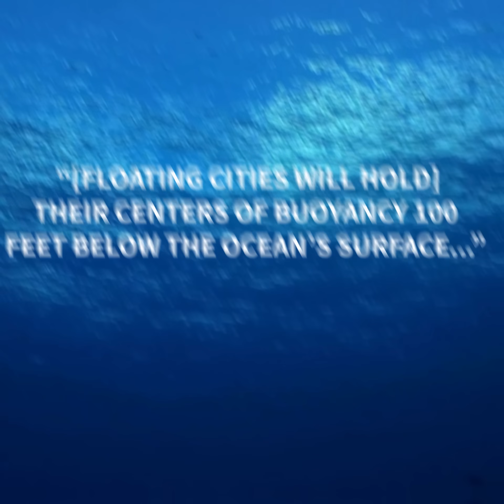Seasteading! What About Waves?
Created by Joe Quirk and Jackson Sullivan.

When a wave hits an iceberg, seals sleeping on it rarely feel it move. Floating oil rigs operate on the same principle. The submerged pontoons that support these floating societies are so heavy, workers often play ping pong on the high seas.

Buckminster Fuller specified this deep-ballast design for his floating city a half century ago, later writing that floating cities will hold “their centers of buoyancy 100 feet below the ocean’s surface. Structural columns rise from the submarine pontoons...to support the floating city high above the crests of the greatest waves, which thus pass innocuously below the city’s lowest flooring, as rivers flow under great bridges.”

Stability on the sea can be secured not just by building deep, but wide.

Kelvin Ko, an engineer at Blue21, has calculated that if floating platforms are interlinked to be wider than the length of the waves, residents won’t feel any disturbance.

And the oldest Japanese construction company, Shimizu, calculated that their future floating city will be wide enough to dampen waves of any size.

If oil rig workers play ping pong in the North Sea and cruise ship passengers play mini-golf all over the world, Seasteads can provide comfort for their residents, especially since they’ll be built in the ocean’s calmest waters.

If you’d like to learn more about the floating cities designed by Buckminster Fuller, Blue21, and Shimizu, read Seasteading: How Floating Nations Will  Restore the Environment, Enrich the Poor, Cure the Sick, and Liberate Humanity from Politicians.

Seasteading Book

Kelvin Ko performed research with our partners at Blue21 as part of his Civil Engineering Masters thesis at TU Delft.

According to Kevin Ko’s calculations, floating buildings up to 15 floors high can withstand hurricanes.